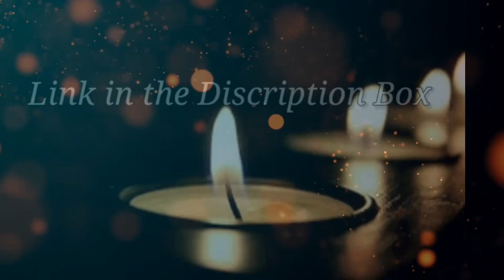Miss You Khala Name Love status